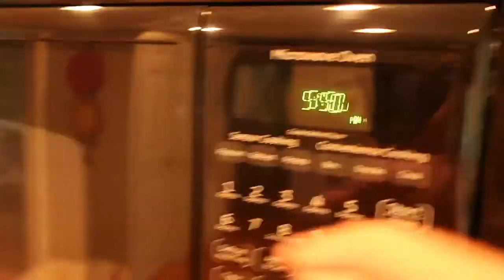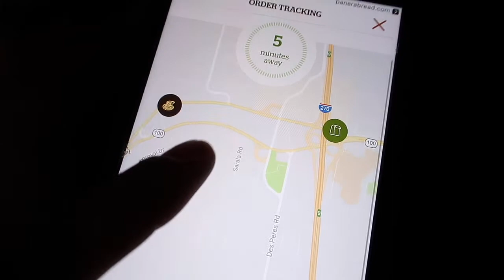LIVING ON MY OWN?!